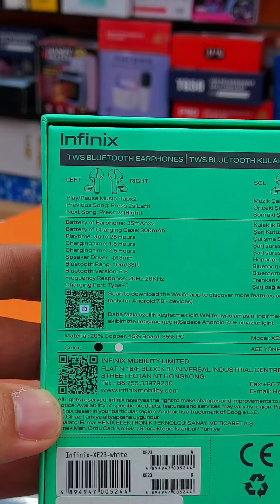Infinix Buds Lite Clear Vocal Combo